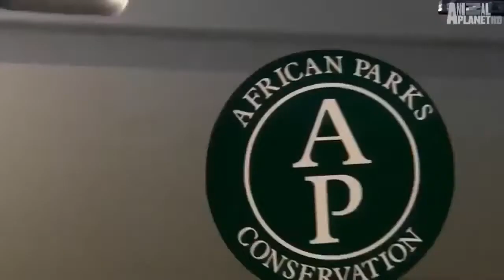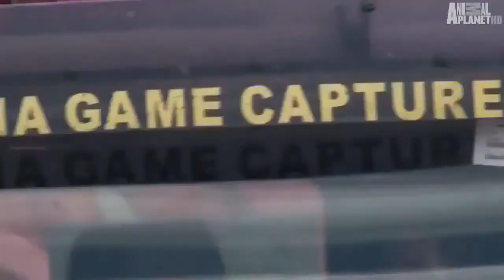Our Planet Nature: National Geographic Documentary | Lions vs Buffalo | Wildlife Animal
National Geographic Documentary | Lions vs Buffalo | Wildlife Animal

The lion (Panthera leo) is one of the big cats in the genus Panthera and a member of the family Felidae. The commonly used term African lion collectively denotes the several subspecies in Africa. With some males exceeding 250 kg (550 lb) in weight,[4] it is the second-largest living cat after the tiger. Wild lions currently exist in sub-Saharan Africa and in India (where an endangered remnant population resides in Gir Forest National Park). In ancient historic times, their range was in most of Africa, including North Africa, and across Eurasia from Greece and southeastern Europe to India. In the late Pleistocene, about 10,000 years ago, the lion was the most widespread large land mammal after humans: Panthera leo spelaea lived in northern and western Europe and Panthera leo atrox lived in the Americas from the Yukon to Peru.[5] The lion is classified as a vulnerable species by the International Union for Conservation of Nature (IUCN), having seen a major population decline in its African range of 30–50% over two decades during the second half of the twentieth century.[2] Lion populations are untenable outside designated reserves and national parks. Although the cause of the decline is not fully understood, habitat loss and conflicts with humans are the greatest causes of concern. Within Africa, the West African lion population is particularly endangered.